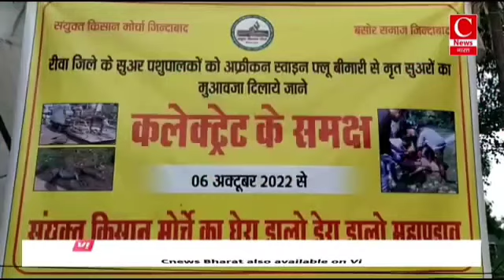बंसल समाज ने कहा कि शिवराज गरीबों के हिमायती हैं तो हमारे धरने में पहुंचकर समस्याएं सुने